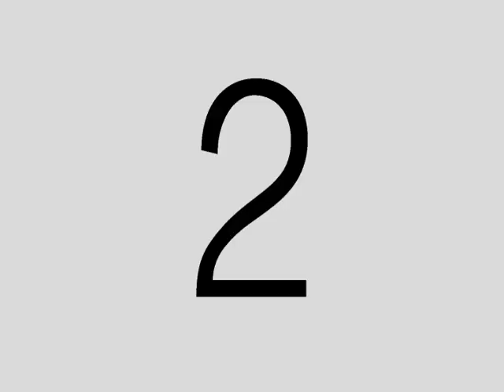Darbys Lost Footy Tape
Darby McVays old lost footy tape, recently found...filmed by David Pool